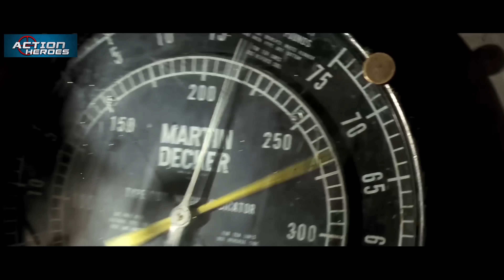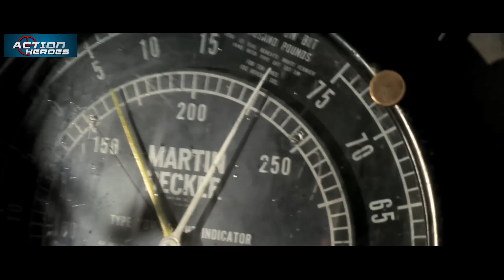Sarrainodu l The Return of Rebel l Temper l Double Attack l Indian Soldier Never On Holiday l Scenes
Movie:- Sarrainodu
Starcast:- Allu Arjun, Rakul Preet Singh, Catherine Tresa, Srikanth, Aadhi Pinisetty

Movie:- The Return of Rebel (Rebel)
Starcast:- Prabhas, Tamannaah Bhatia, Deeksha Seth, Krishnam Raju, Brahmanandam, Mukesh Rishi, Ali

Movie:- Temper
Starcast:- Jr NTR, Kajal Aggarwal, Prakash Raj, Posani Krishna Murali

Movie :- Double Attack (Naayak)
Starcast :- Ram Charan, Kajal Aggarwal, Amala Paul

Movie:- Indian Soldier Never On Holiday (Thupakki)
Starcast:- Vijay, Kajal Aggarwal, Vidyut Jammwal, Sathyan